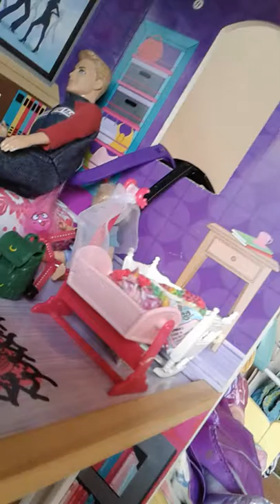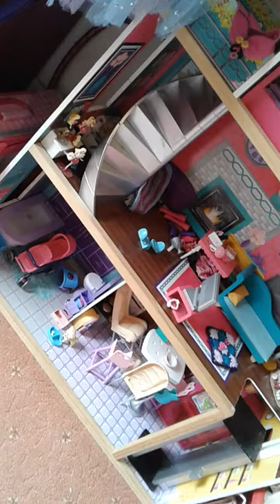Happy family moving house